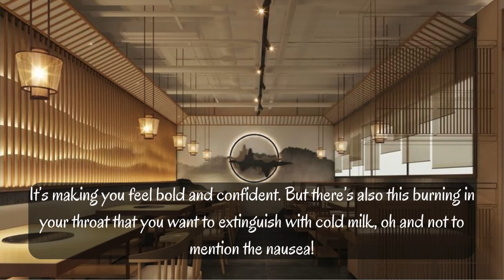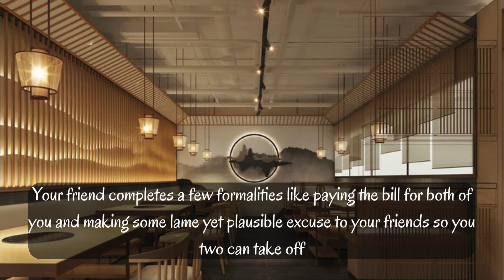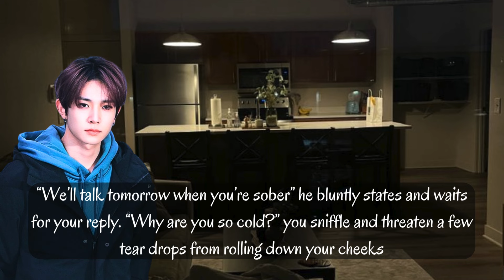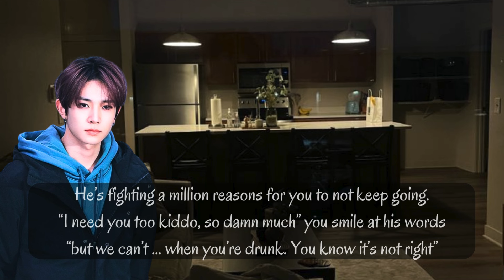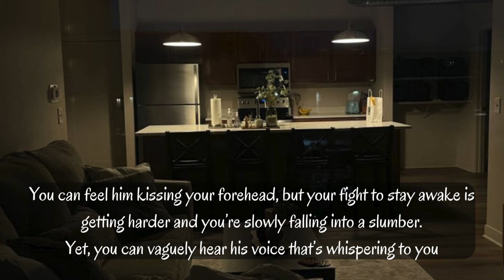Drunk Confessions || Heeseung Oneshot (ENHYPEN FF)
Sorry for the drabble :(